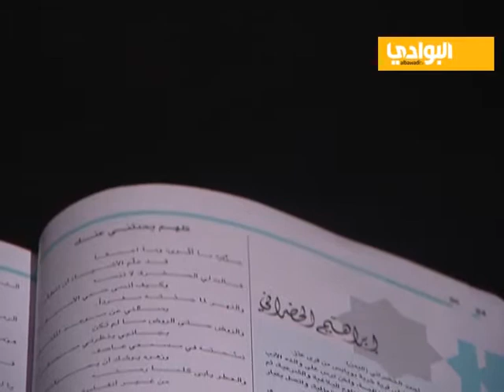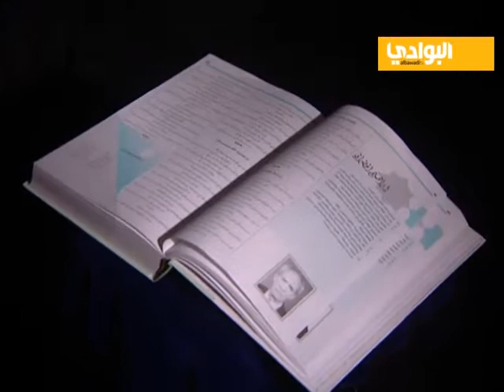معجم البابطين - الحلقة (5) إبراهيم الحضراني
حلقات البرنامج التلفزيوني "معجم البابطين"  الذي تبثه قناة البوادي الفضائية، هو من إعداد أحمد فضل شبلول وتقديم سلوى محمود وسحر حمادة، وإخراج عبداللطيف زكي
ويستعرض هذا البرنامج صفحات من معجم البابطين للشعراء العرب المعاصرين  الذي يضم أكثر من ألف وتسعمائة شاعر مع سيرهم ونتاجاتهم الشعرية من شتى البلاد، والعديد من هؤلاء الشعراء يتم اكتشافه لأول مرة